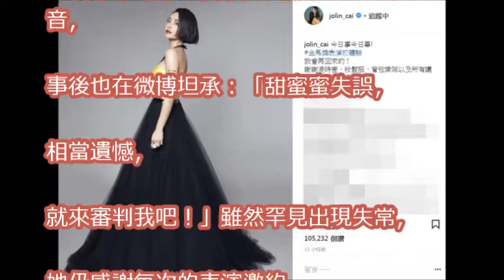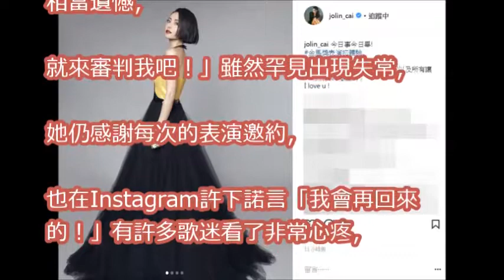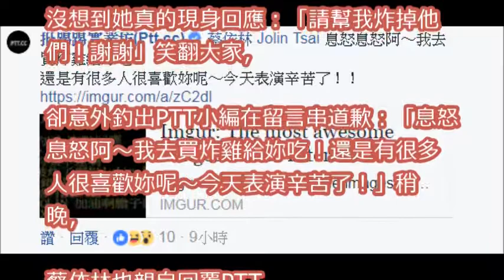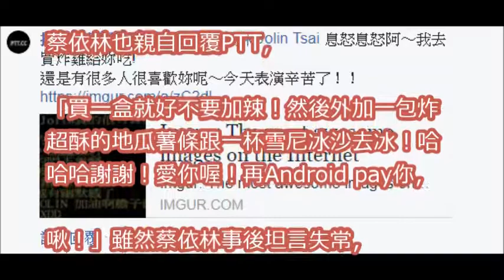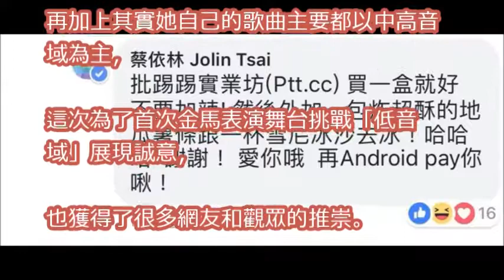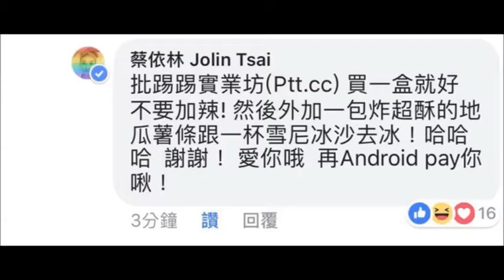蔡依林「幫我炸掉他們！」 釣出PTT道歉：買炸雞給妳吃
【HD】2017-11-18 蔡依林 Jolin Tsai -《PLAY我呸》+《倒帶》+《日不落》Live@Love Concert超級Diva演唱會鄭州站